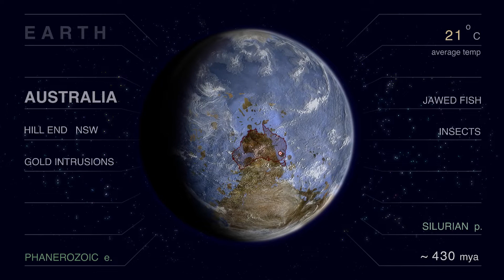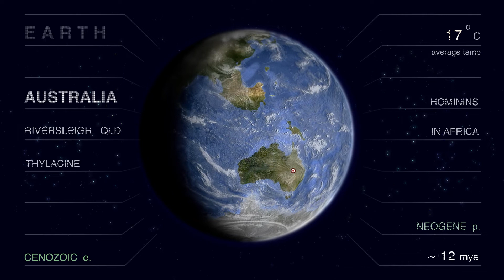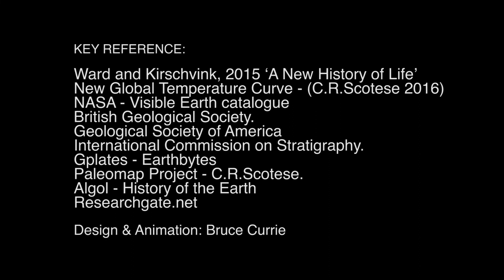Australia a brief history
Australia a brief history - from the dawn of animals to modern man.

Over its 4.54 billion year history the Earth has undergone numerous changes - with shifting tectonic plates constantly sculpting and resculpted the surface of the planet. Some of its earliest geological and evolutionary history can be traced in the rocks of Australia - from its first life to its first animals.

This short animation traces Australia's geological and evolutionary journey from the Crygenian period (~ 600 million years ago) to the present day - from the dawn of animals to modern man.

We live in a time of great change, both for ourselves and for all other life on the planet. History provides us with a warning: all life is vulnerable to extinction.

Written and animated by Bruce Currie - Developed by the Australian Fossil and Mineral Museum – Bathurst.